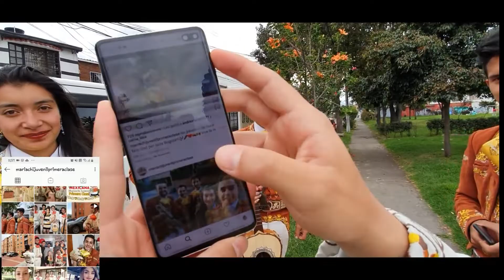Mariachi Juvenil Primera Clase Madre de Jennifer y Jonh TeamEddy 31 Mayo Mariachis Bogotá